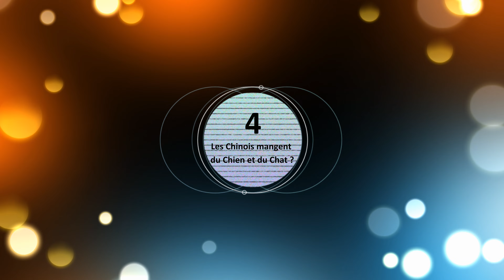Les Clichés Chinois & Français : Vérités ou Mensonges ? 🇨🇳 🇫🇷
🌏 Clichés entre la Chine et la France : Vérités ou Fictions ? 🇨🇳 🇫🇷

Dans cette vidéo, nous plongeons dans les nombreux clichés qui circulent sur la Chine et la France. Quels stéréotypes les Chinois ont-ils sur les Français, et vice versa ?

Nous avons recherché et sélectionné 12 questions clés pour explorer ces idées reçues. Ensemble, nous allons examiner si ces clichés sont fondés ou s'ils ne sont que des idées préconçues.

Rejoignez-nous pour une discussion enrichissante et amusante, et découvrez si ces stéréotypes correspondent à la réalité ! N'hésitez pas à partager vos propres expériences et opinions dans les commentaires !

00:00 INTRODUCTION
00:24 Les Français sont romantiques ?
01:11 Les Chinois ne font que travailler ?
02:17 Les Français couchent avec n'importe qui?
03:21 Les Chinois mangent du chien et du chat ?
05:37 Tout les Français connaissent bien le VIN ?
06:23 Les Chinois boivent que du Thé ?
07:54 Les Français sont nuls en Maths ?
08:34 Les Chinois respectent pas l'environnement ?
11:34 Les Français sont feignant?
12:14 Les Chinois sont impolis ?
14:07 Les Français aiment se plaindre ?
14:39 Les Chinois sont riches et achètent que de la marque ?